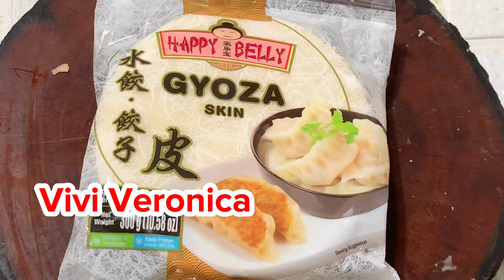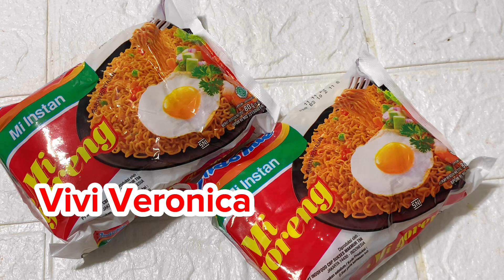IDE JUALAN LARIS BANGET !!! PAJANG INI AJA UDAH PADA ANTRI MAU BELI !!!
Bahan :

Kulit pangsit
Sosis
Tahu 2 kotak
2 bks mie
Daun bawang
Merica bubuk
3 sdm tapioka
4 sdm terigu
90 ml air